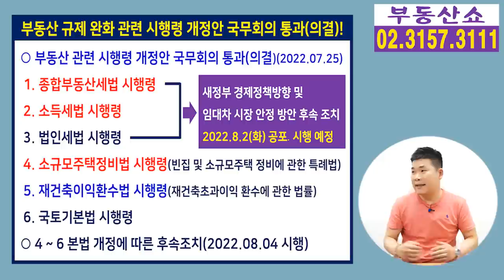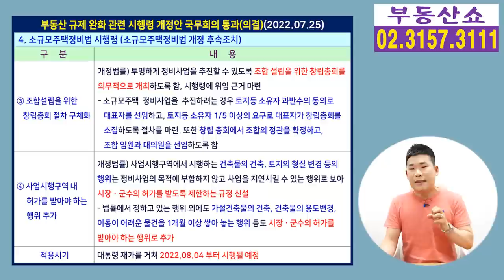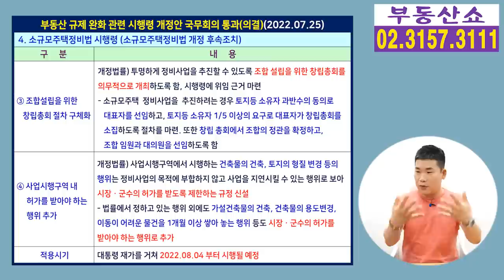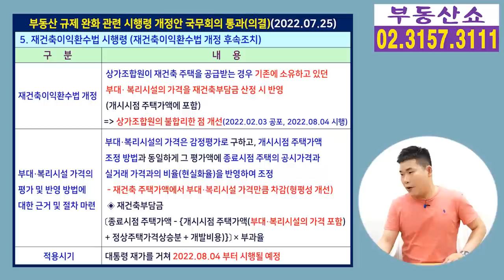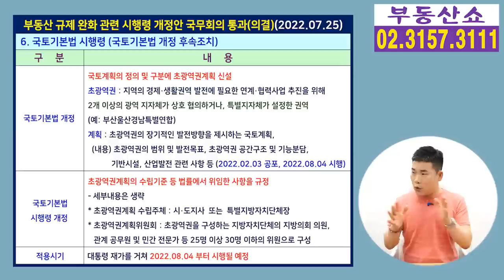종부세 완화, 상생임대인 시행령 개정안 통과, 재건축이익 환수도 ? 시작됐다!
종부세에서 공정시장가액비율을 60%로 하고
상생임대인이 되면 양도세 혜택을 주는 방안이
정말 시행 되는건지, 언제부터 되는건지
물어보시는 분들이 많은데요,
관련 시행령 개정안이 국무회의를 통과하면서
본격적으로 시행 됐습니다. 관련 내용 알아봅니다.